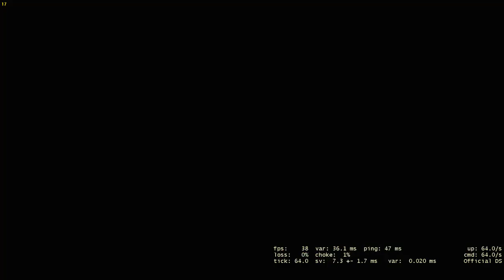Csgo time!!! With _Ima_Banana_ getting some kills